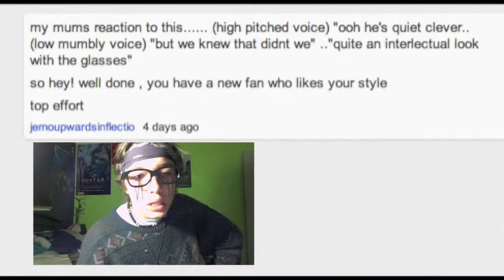50 ways to cry.. by dame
the quality didn't end up uploading to bad actually. Woo! High five!.